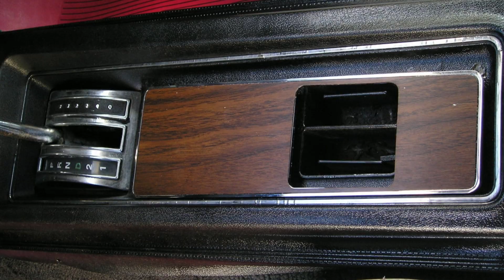1969 Ford Mustang Convertible M-Code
1969 Ford Mustang Convertible (Extremely Rare 351 M-Code! Parchment Deluxe Interior Package (Rare Luxury Buttons)!

Flawless Center Console (Wood Grain Inserts), Show Quality Steering Wheel! Two Owner Car! Low Miles! Magnum 500"s! Bfg Radials! Wheel Moldings, Rocker Moldings! Factory Dual Exhaust! Built Block With Performance Internals! Power Top, Disc Brakes, Power Steering! Rock Solid & Rust Free Oklahoma Car! Something Different From All The Mach 1 Cars On The Market! Runs Strong & Very Dependable! Motivated Seller!!!